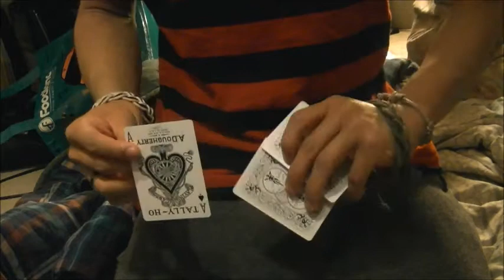Inflict :: A Visual Color Change by Patrick Kun (Entry to TrickCollege's Contest #1)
EDIT: I'm also entering this as a contest entry to Trick College's contest #1

A card (in this case the Joker) is placed between to indifferent cards (in this case the two red fives [5♥, 5♦] ).
The joker is reinserted face-up, and then.. you'll see what happens after that.

Betcha can't watch this just once (--・ω・)-

A move from Patrick Kun of Theory11.
Watched it a couple times and figured it out.

Check out his Youtube Channel: ElyonBeats

Yeah yeah I spelled "Sandwich" incorrectly :x